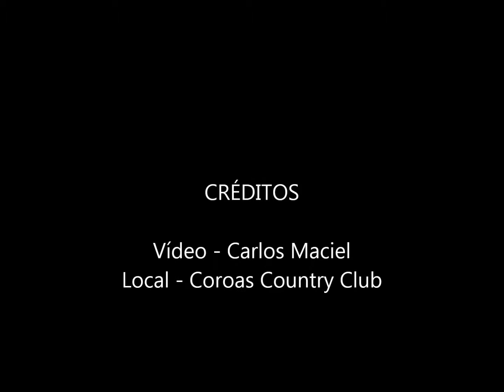Matheus Figueiredo - Futebol 29 04 2015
Treino da Escolinha de Futebol Infantil do Coroas Country Clube de Itapetinga treinada pelo professor Marquinhos. Resultado 1 x 0 para a equipe do Vitória - Gol: Matheus